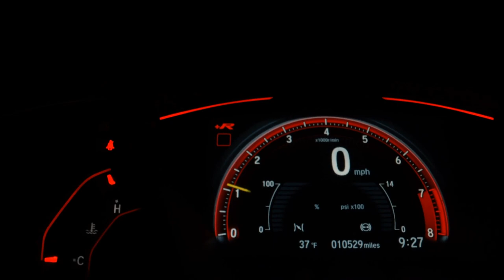CHEVROLET ONIX - 2021 - /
A VIA NORTE Automóveis e Pick-Ups, reserva-se no direito de corrigir/ajustar possíveis erros de digitação, erros de imagem e outros que possam ser divulgados em nossas mídias.

Dados do Veículo
Veículo: CHEVROLET / ONIX 1.0 LT
Ano: 2020/2021
Combustível: FLEX
Portas: 4 PORTAS
Câmbio: Manual
Cor: BRANCA
KM: 123.659

✅ Alarme
✅ Ar Quente
✅ Desembaçador Traseiro
✅ Direção Hidráulica
✅ Travas Elétricas
✅ Vidros Elétricos
✅ Porta Copos
✅ Rádio USB
✅ Som Original